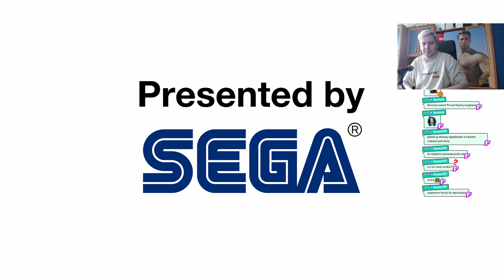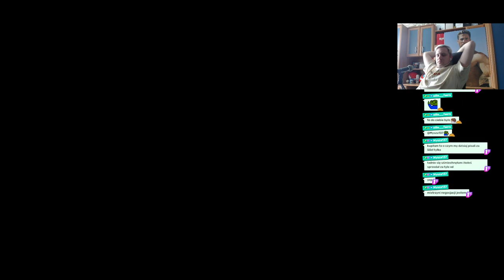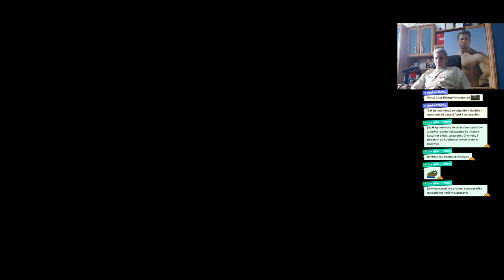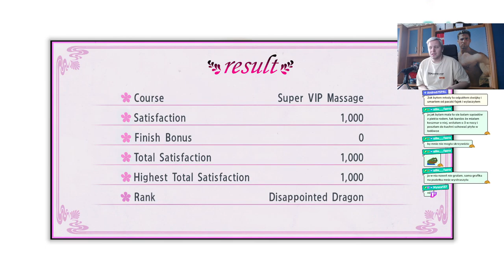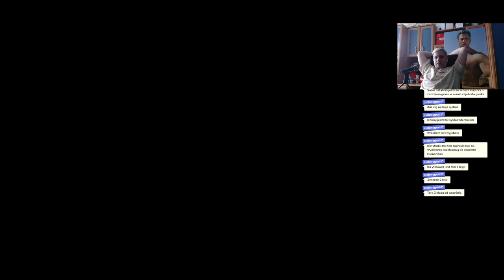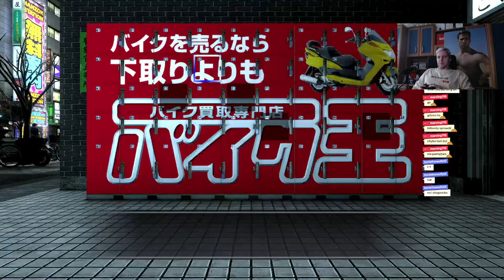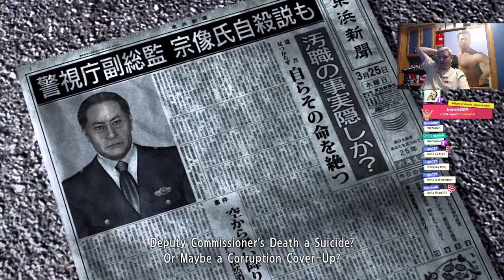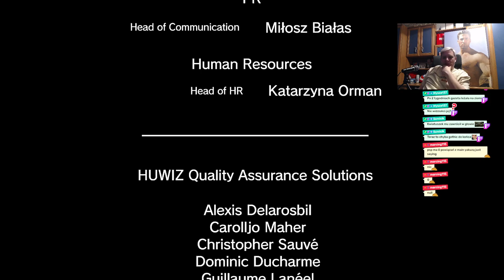*SWOIM POŚWIĘCENIEM ODBLOKOWAŁEŚ EMOTKI HQ*